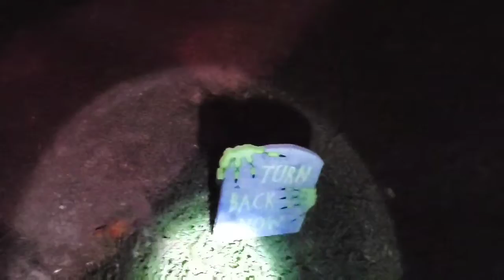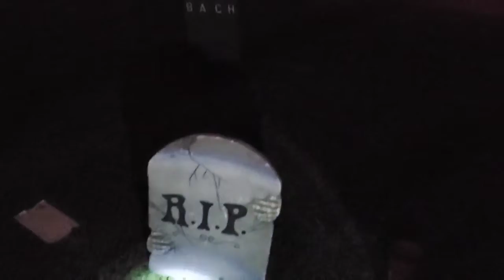Halloween decorations part 1